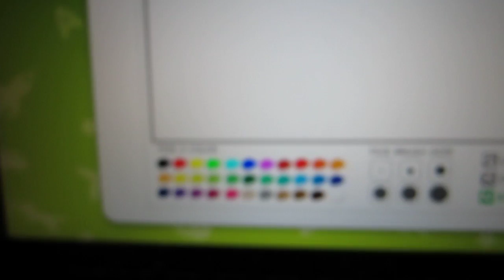My Buddy My Fish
An animated rainbow fish I made for my grand-daughters... Enjoy!